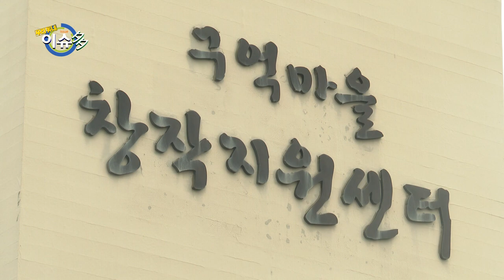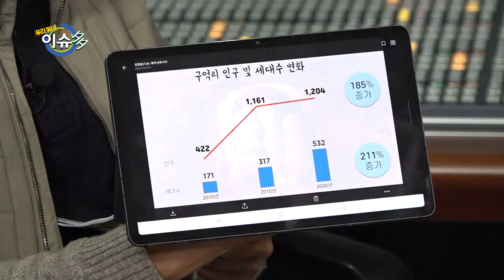[우리동네 이슈多] 우리동네 구억리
20220304 방송

이번주 우리동네 [구억리]

1. 제주옹기의 마을 구억리
 - 제주옹기의 가치와 역사를 지키기 위해 노력하는 구억리 마을의 모습

2. 폐교재산 활용촉진 특별법의 갈등
 - 마을에 폐교가 된 옛 분교를 공공시설로 활용하고자 하지만
   현실적으로 주민 절반의 동의를 받기 어려운 현실에 대한 마을의 고민

3. 이주민과 원주민의 갈등
 - 주차문제, 마을길 공사 민원 등 기존의 원주민과 이주민의 갈등에
   대한 마을 주민들의 고민